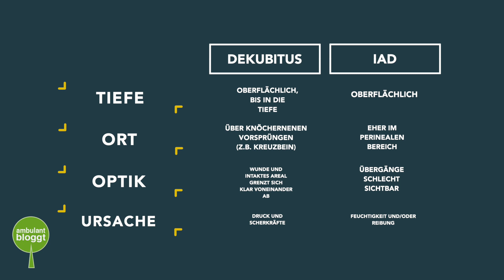Ist das ein Dekubitus? | Dekubitusprophylaxe | Dekubitus vs. Inkontinenz-assoziierte Dermatitis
Ein Dekubitus lässt sich manchmal nur schwer von einer Inkontinenz-assoziierten Dermatitis unterscheiden. Deshalb zeige ich Euch in diesem Video ein paar wichtige Merkmale, mit denen es Euch leichter fallen sollte.

Pflegeexamen - Wundversorgung - Behandlungspflege - Krankheitsbilder - Praxistipps - Expertengespräche - Reportagen - Erfahrungsberichte - Ratgeber - ambulante Pflege - Unterhaltung uvm.